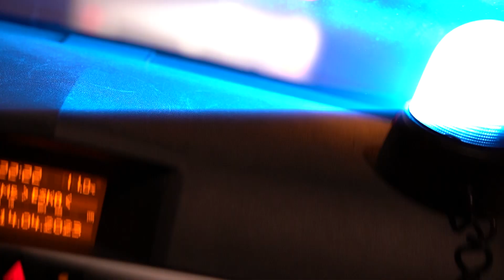KWP Gdańsk - Policjanci kontrolowali w Trójmieście przewozy osób „na aplikację”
Z piątku na sobotę pomorscy policjanci na terenie Trójmiasta przeprowadzili działania, które były ukierunkowane na kontrolę kierujących wykonujących odpłatny przewóz osób na aplikację. Działania które zorganizowali policjanci z Wydziału Kryminalnego Komendy Wojewódzkiej Policji w Gdańsku, wspierali m.in. policjanci z Oddziału Prewencji Policji w Gdańsku, ruch drogowego i Inspekcji Transportu Drogowego. Prewencyjna akcja została ukierunkowana na ograniczenie przestępstw w pojazdach, z których przewozu korzystają głównie kobiety wracające w godzinach wieczornych. Mundurowi przeprowadzili ponad 200 kontroli pojazdów, zareagowali na blisko 30 wykroczeń. Jeden z kontrolowanych kierowców został zatrzymany za kierowanie pod wpływem narkotyków, kolejny wykonywał przewóz osób bez wymaganej licencji.

W piątkową noc na głównych arteriach miast oraz w rejonie klubów i dyskotek funkcjonariusze przez kilka godzin prowadzili  kontrole kierujących trudniących się przewozem osób na tzw. aplikację. Mundurowi  sprawdzali między innymi stan techniczny pojazdów, trzeźwość i uprawnienia kierujących, legalność okazywanych dokumentów i pobytu obcokrajowców na terenie RP. Funkcjonariusze drobiazgowo kontrolowali także posiadanie stosowanych licencji na przewóz osób. Oczywiście każdy z kierowców weryfikowany był w policyjnych bazach danych, co pozwalało na identyfikację osób poszukiwanych, nielegalnie przebywających na terenie naszego kraju czy takich, którzy wsiedli za kierownicę auta, pomimo ewidentnych przeciwwskazań, takich jak posiadanie aktywnego zakazu prowadzenia pojazdu czy braku uprawnień.
Podczas działań skontrolowanych zostało ponad 200 pojazdów, policjanci wylegitymowali 213 osób, przeprowadzili ponad 177 kontroli bagażu osób świadczących usługi przewozu osób z wykorzystaniem m.in. aplikacji. Policjanci sprawdzili trzeźwość ponad 200 kierowców, badania zostały przeprowadzone zarówno na zawartość alkoholu jak również narkotyków w organizmie. W ręce policjantów trafił kierowca, który kierował pod wpływem narkotyków, kolejny wykonywał przewóz osób bez wymaganej licencji. Policjanci ujawnili blisko 30 wykroczeń. Najczęściej było to: przekroczeń dozwolonej prędkości, niesprawność oświetlenia zewnętrznego pojazdu. Ponadto policjanci zatrzymali 8 dowodów rejestracyjnych za nieprawidłowy stan techniczny pojazdu, a wobec dwóch kierowców policjanci skierują wnioski o ich ukaranie do sądu  za kierowanie bez uprawnień. To tylko część efektów kilkugodzinnych nocnych działań, które na terenie Trójmiasta zorganizowali i przeprowadzili funkcjonariusze Wydziału Kryminalnego Komendy Wojewódzkiej Policji w Gdańsku przy wsparciu policjantów z Komendy Miejskiej Policji w Gdańsku, Gdyni i Sopotu. W działania zaangażowani zostali również policjanci z Oddziału Prewencji Policji w Gdańsku, ruchu drogowego oraz funkcjonariusze ITD.
Celem przeprowadzanych działań było:
• wyeliminowanie z ruchu drogowego nietrzeźwych kierujących oraz będących pod wpływem środków odurzających oraz wykonujących przewóz osób bez wymaganych dokumentów.
• kontrolowanie dokumentów kierujących pod kątem posiadanych uprawnień i ich legalności, w tym legalności pobytu na terytorium RP.
• sprawdzanie pojazdów w zakresie niezbędnego wyposażenia i oznakowania.
• usuwanie z drogi pojazdów niesprawnych technicznie.
• sprawdzanie przewożonego bagażu i ładunku.
Ponadto działania pomorskich policjantów są odpowiedzią na pojawiające się na terenie naszego kraju zgłoszenia o charakterze kryminalnym, do których dochodzi w środkach transportu tzw. „na aplikację”. Policjanci będą regularnie przeprowadzać kontrole kierowców, którzy świadczą tego typu przewóz osób.
Mundurowi zalecają stosowanie kilku zasad podczas podróży taksówkami „na aplikację”:
• jeśli to możliwe, podróżuj w grupie,
• sprawdź zgodność swojego przejazdu z danymi w aplikacji, tj. markę i numer rejestracyjny pojazdu, a w przypadku braku takiej zgodności – zrezygnuj z przejazdu,
• bądź w kontakcie z bliską osobą, w trakcie przejazdu i po jego zakończeniu,
• udostępnij bliskiej osobie trasę swojego przejazdu,
• dobrą praktyką może być ustalenie z bliską osobą „hasła bezpieczeństwa” w przypadku bezpośredniego zagrożenia Twojego życia lub zdrowia. Jeśli czujesz, że grozi Ci niebezpieczeństwo zadzwoń lub napisz wiadomość sms, używając tego hasła,
• jeśli czujesz zagrożenie, zadzwoń pod numer alarmowy 112 – powiedz, gdzie jesteś i co się stało.